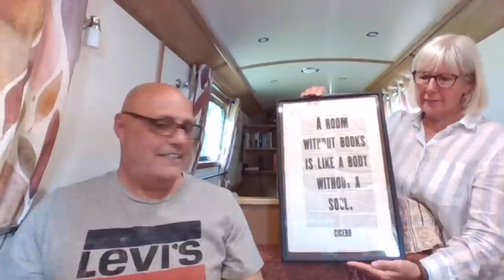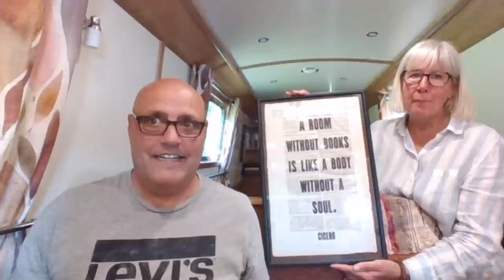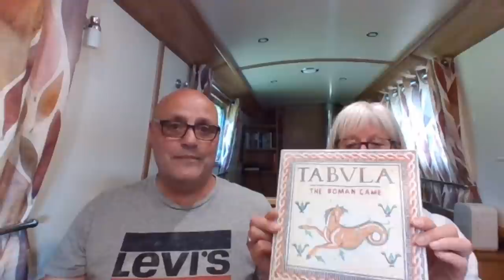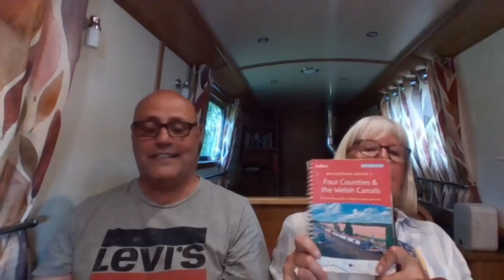Floating Our Boat Live From Cheshire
Come along and have a brew and a chat.